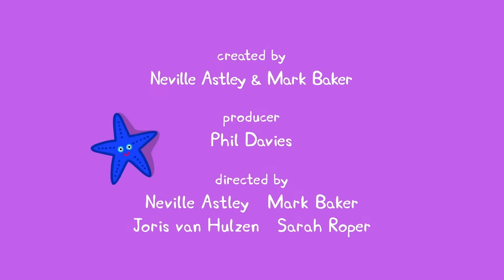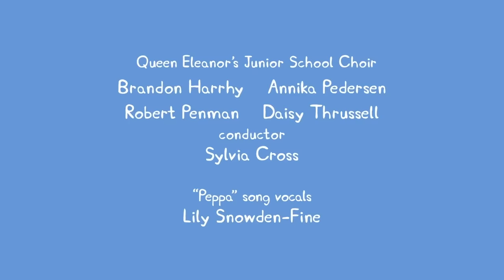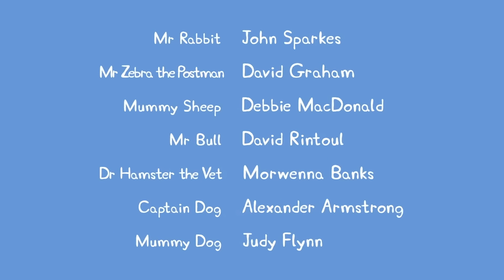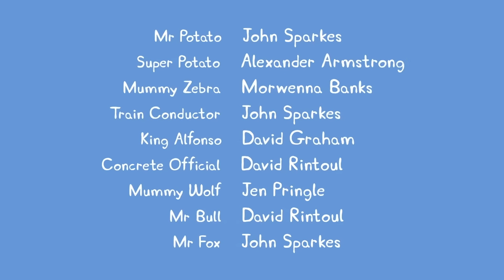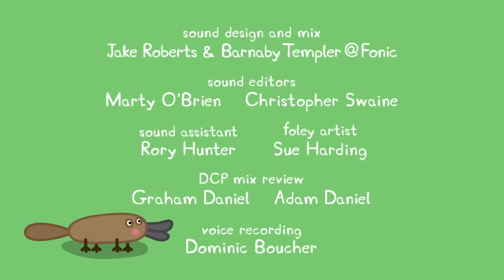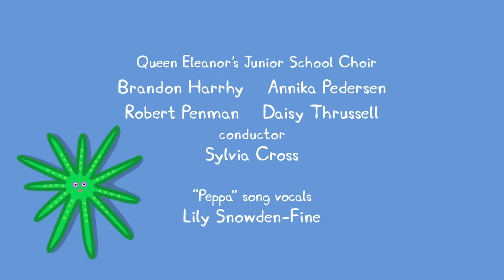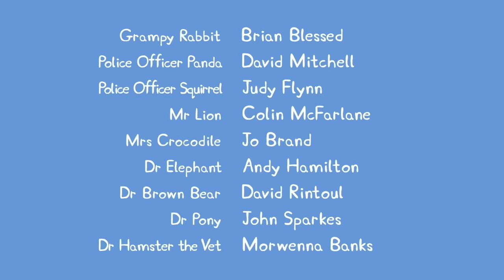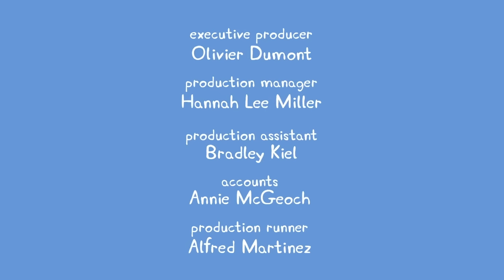🔴 Peppa Pig | Full Episodes | All Series | Live 24/7 🐷 @Peppa Pig - Official Channel Livestream